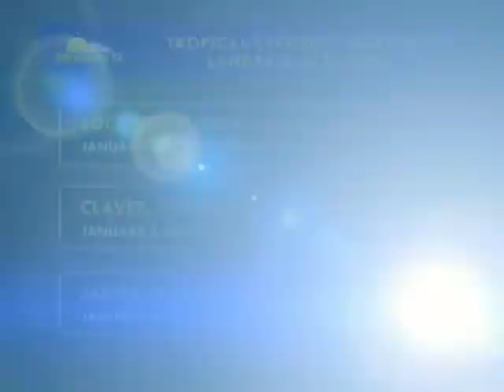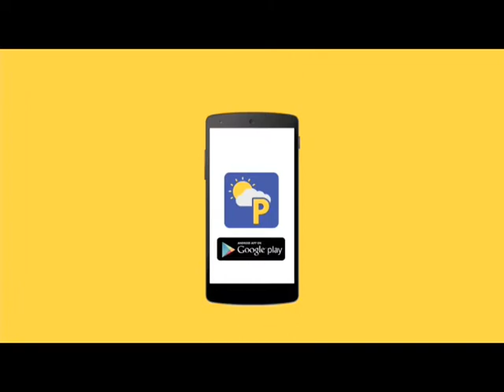Panahon.TV | January 3, 2018, 6:00AM (Part 1)